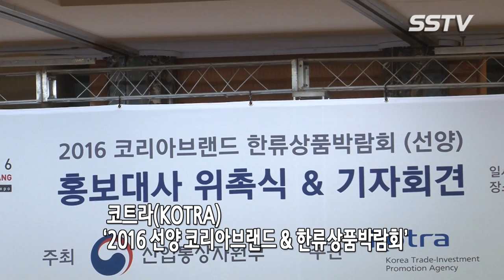[SSTV] 위너(winner) 강승윤 “중국 팬들에게 보답하고자 중국어 공부에 열중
위너가 중국에서 큰 사랑을 보답하고 싶어 중국어 공부를 하고 있다고 전했다.

14일 오전 서울 중구 소공동 롯데호텔에서 산업통상자원부와 코트라(KOTRA 사장 김재홍)는 ‘2016 선양 코리아브랜드 & 한류상품박람회’(KBEE) 공식 홍보대사 위촉식을 열었다. 이날 하지원과 위너 강승윤, 이승훈, 송민호, 남태현, 김진우가 참석했다.

이날 위너 강승윤은 “중국에 갈 때마다 많은 기운을 얻고 돌아온다. 위너에게는 중국은 친숙한 나라다. 항상 뜨거운 사랑을 주셔서 중국인팬들에게 어떻게 하면 보답을 드릴 지 곰곰이 생각하다가 한류박람회 홍보대사로 활동할 기회를 주신다고 하셔서 흔쾌히 승낙했다”라고 전했다.

이어 그는 “중국에서 큰 사랑을 받는 것 만큼 열심히 하는 모습들을 보여드리기 위해서 많은 노력을 한다. 외국인임에도 불구하고 한국어 공부를 열심히 하신다. 그래서 저희도 중국어 공부를 열심히 하고 있다”라고 밝혔다.

하지원과 위너는 위촉식을 시작으로 한국, 중국, 경제 문화교류 및 국내 중소기업의 중국 진출을 하기 위한 다양한 홍보 활동을 펼칠 계획이다. 한편, 오는 5월 12일 ‘2016 선양 코리아브랜드 & 한류상품박람회’(KBEE)에서 개막 축하공연, 팬 사인회, 국내 참가기업 기부 제품 전달식 등을 할 예정이다.